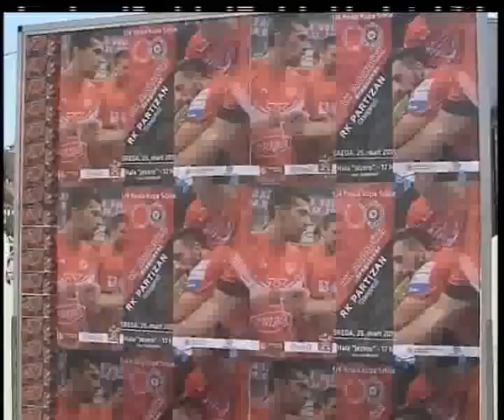RK RADNICKI FLAJERI